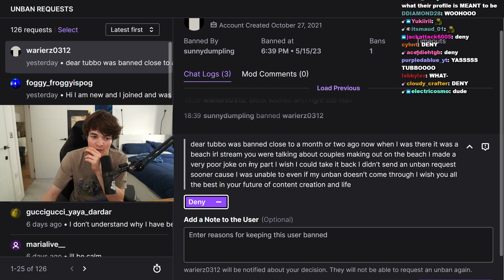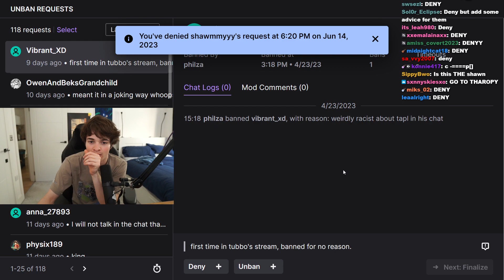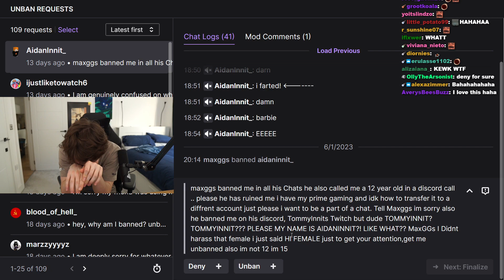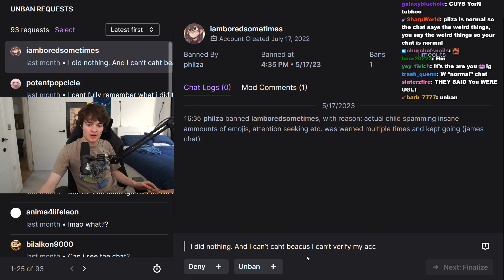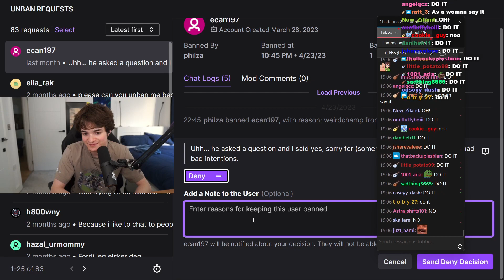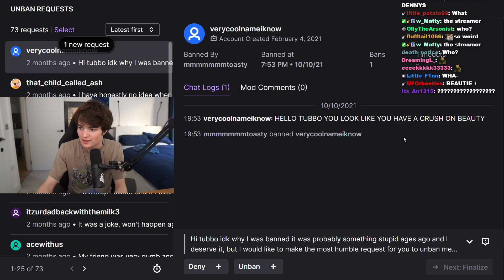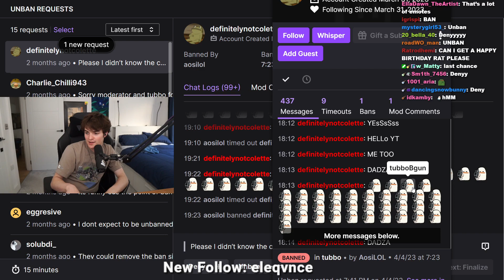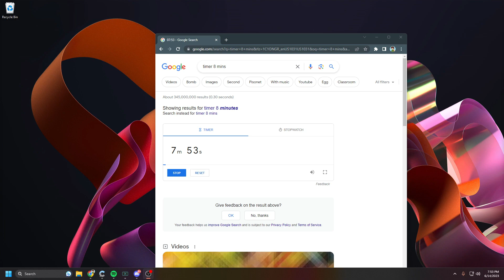Unhinged Unban Requests | Tubbo VOD 14th June 2023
{Original title: Unhinged Unban Requests}
In this VOD Tubbo went through unban requests and decided whether banned chatters could stay banned or not!

Tubbo, tubbo, Tubbo vod, Tubbo VOD, Tubbo twitch vod, Tubbo alt